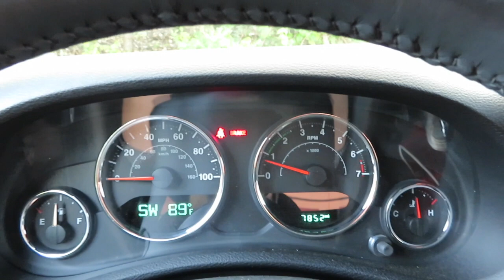Visit with Katie D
Went to visit Katie and bring her some watermelon on National Watermelon Day!